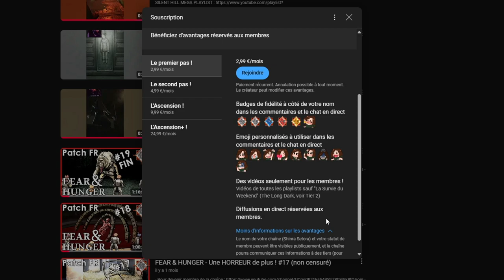LIGHTKEEPER : Enfin fixé pour le PVE ! Les crafts dispo ! - PVE ESCAPE FROM TARKOV